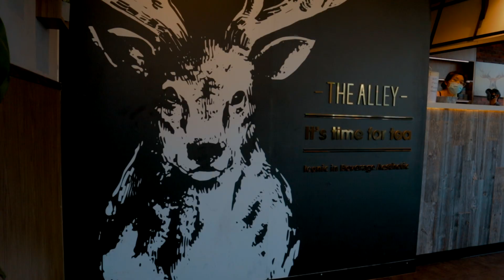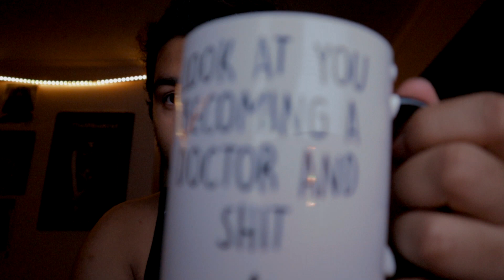A Semi Productive Week | VLOG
A quick recap of last week - decided to try out a new German restaurant, some shifts at the clinic, a quick photo shoot, studying for midterms and also made a new friend...

If you like this type of content/want to follow my journey through medical school in Australia & everything after that, or if this video helped you in any way, then feel free to like, comment and subscribe and I'll see you in the next one :)

P.S Still new to the whole YouTube creator space, so bear with me as I try and get this all right for you guys! Much love to anyone watching!
Socials:
IG (Personal): @caffeineepapi